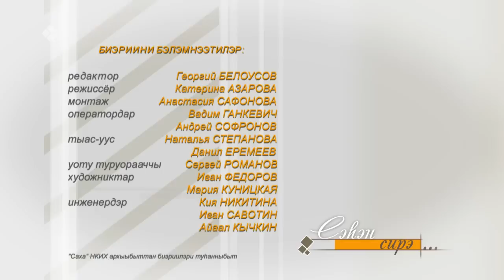«Сэһэн сирэ» (16.04.23)